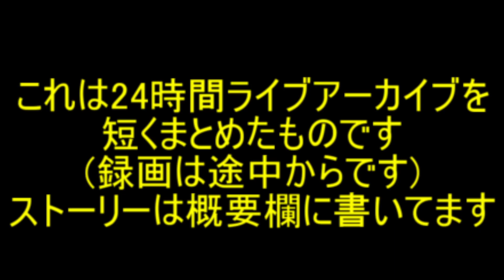【アーカイブ】２週間後に必ず死ぬ部屋を生き延びろ！２４時間も見れない/見たくない人にオススメ！２４時間ライブアーカイブ！第４幕の１３階段の動画を集めた短編動画！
1この動画は６月６、７日に行った２４時間ライブのアーカイブを短くまとめた短編動画です！
第４幕の１３階段を短くまとめましたので、わざわざ２４時間見たくない方や面倒くさい方のための動画です。
あくまでもざっくりに個人的にまとめただけの動画なので特段面白さや見どころとかはあんまりないかも…
さっくりどんなことがあったのかだけ見ることができる動画となっています！

『簡単なストーリー』
「とある町に１４日後に必ず死ぬといわれるマンションの一室があった。主人公はとある理由でそこに住むことにした。はたして無事に１４日過ごすことができるのか！？」